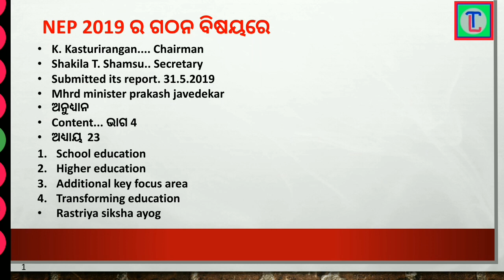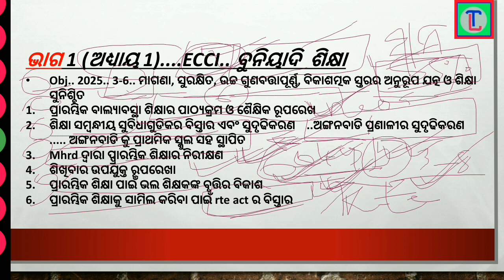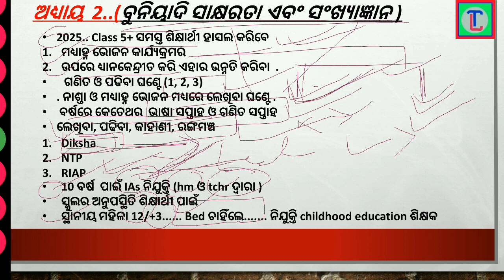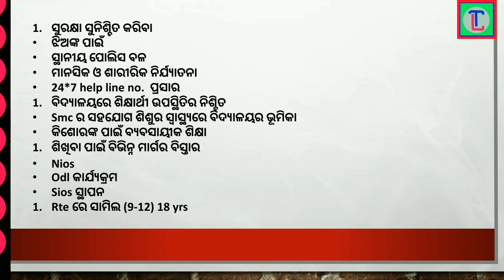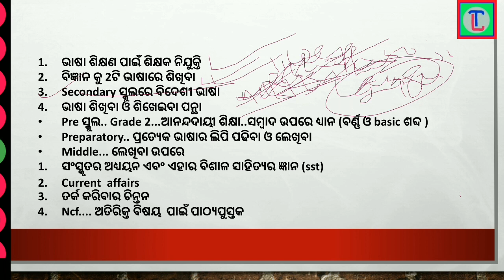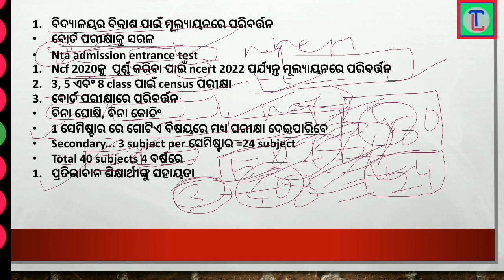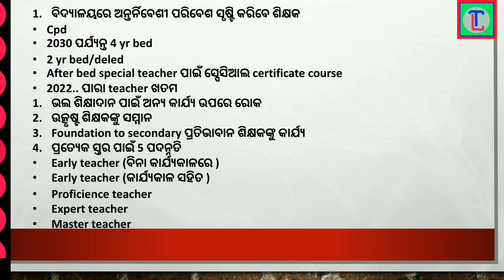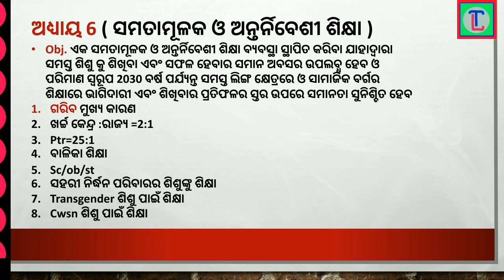ଜାତୀୟ ଶିକ୍ଷା ନୀତି 2019 || NEP 2019 || Draft National Education Policy 2019 by Majhi sir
In this video i have explained very clearly on draft national education policy 2019. The way of changing in school education will come after passed this policy. It will be a great change in indian education system after npe 1986.
If you want to watch other videos related to child psychology,  click on logo/ name of the channel Teaching Learning